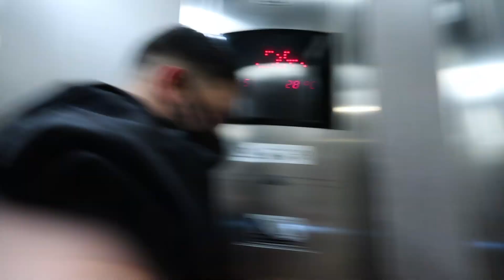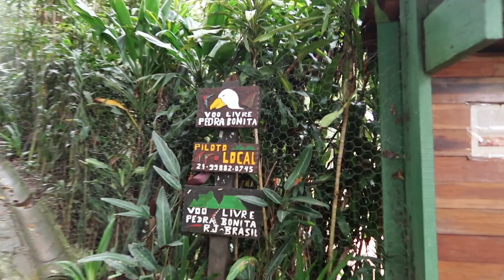VLOG: COMO É VOAR DE ASA DELTA? | PARTE 2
Oii Gente voltei com mais um video, e desta vez fui pular de asa delta pela primeira vez no Rio de Janeiro!

Este video e a continuação do meu ultimo video aqui neste link voçê tem acesso vai la assistir!

SE-INSCREVA e COMPARTILHA porque jaja tem video Parte 3 da viajem e muito mais ;)